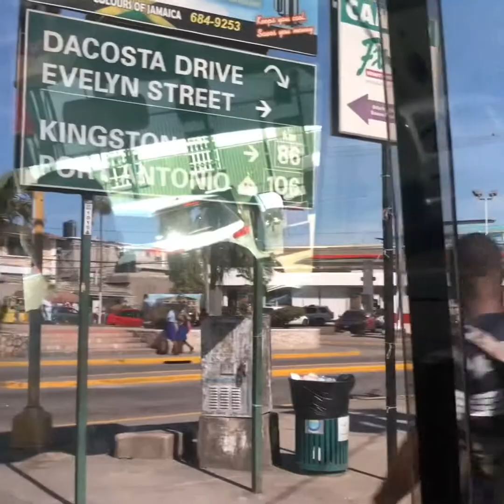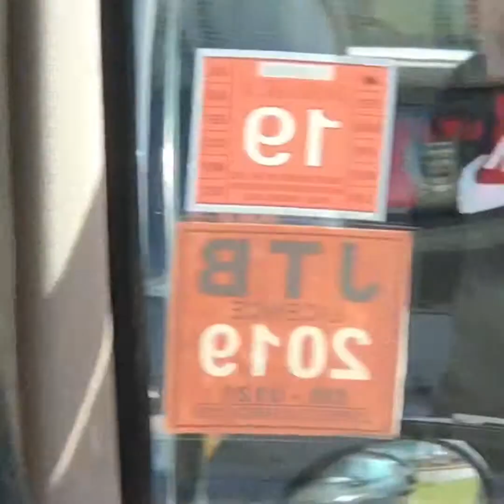Mwen deklare se pou touris ka maché nan tout vil haiti ankò nan no Jezu . Nou te kontan wè Jamaïque!